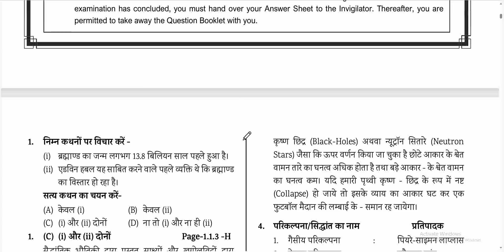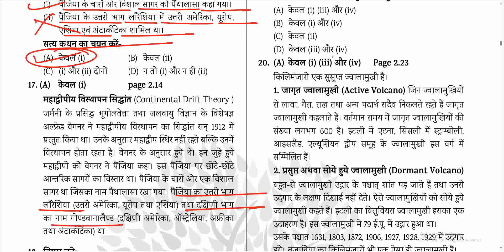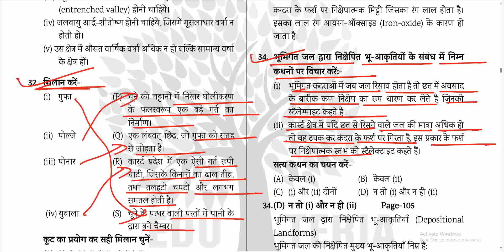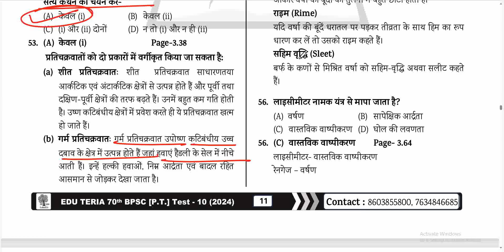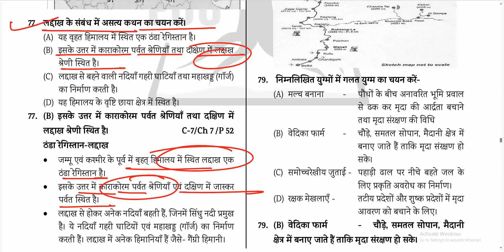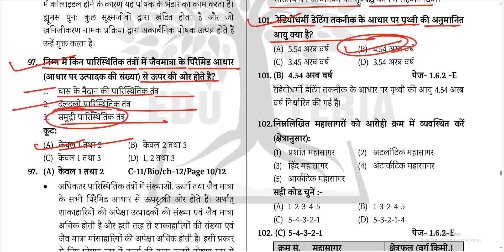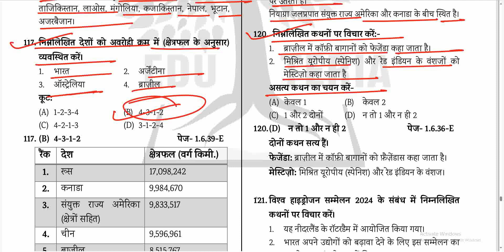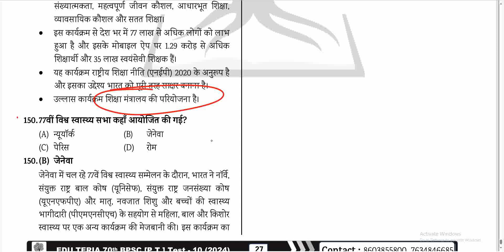Eduteria 70th BPSC Prelims 2024 Test Series- 10 (World Geography) 70th BPSC Test Series 2024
Eduteria IAS 70th BPSC Prelims 2024 Test Series- 10 (World Geography and Environment & Ecology) BPSC Test Series 2024 | Drishti IAS BPSC Prelims 2024 Test Series | 70th BPSC Test Series 2024
70th BPSC 2023 Practice set -01 |Ghatna
Chakra 70th bpsc Practice set 2023 |Edu teria
70thBPSCset bpsc ​bpsctestseries